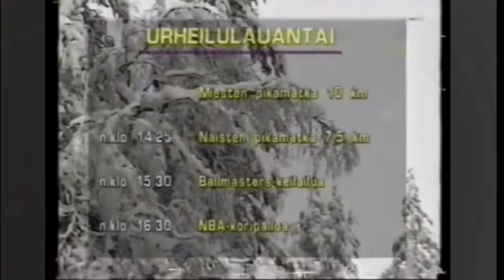Tapio Suomisen parhaat palat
RIP Tapio Suominen 1964–2024